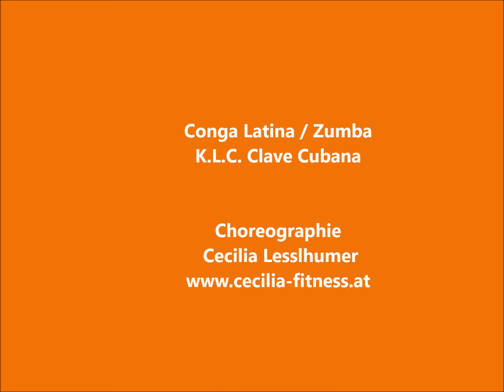Mi conga latina - K.L.C. Clave Cubana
K.L.C. Clave Cubana
Choreographie Cecilia Lesslhumer